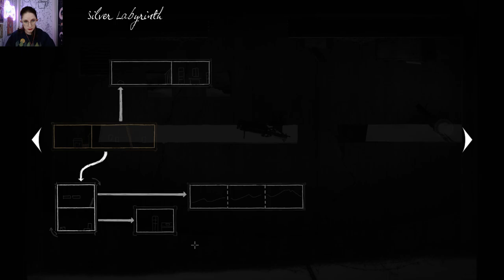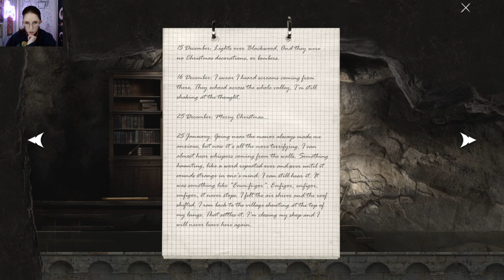Let's Play Goetia Episode 10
Goetia on Steam